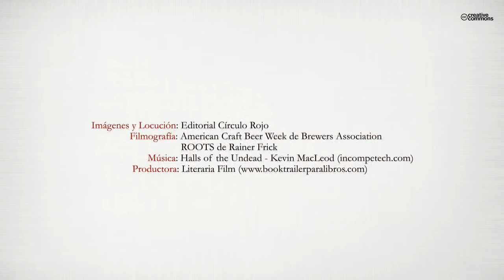El último bar de la tierra (Booktrailer) - Editorial Círculo Rojo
Autor: Tomas F. Fernandez Galeano.
El mundo ha cambiado. La sociedad, la política, el sistema económico, la educación... Y sólo el dueño del Cordury, " El último bar de la tierra", nacido cuando no debía, nos puede contar como sucedió todo.